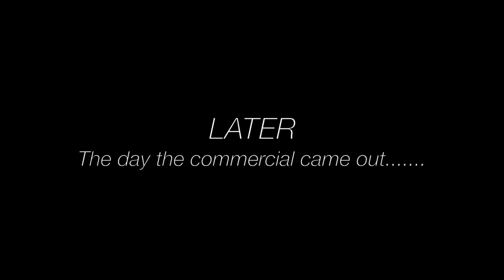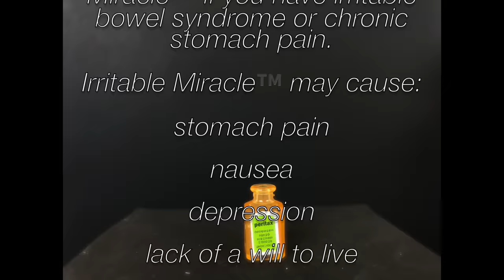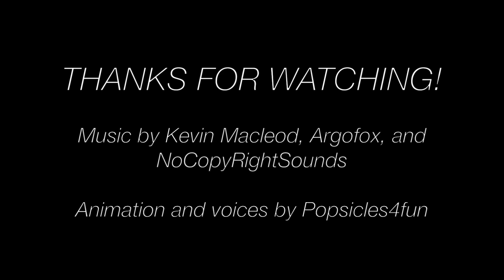The Commercial Catastrophe- A Monster High/Ever After High Stop Motion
Heath tries to find fame by acting in a commercial, but it doesn't go as planned when someone tries to steal his spotlight.

I've been posting monster high and ever after high stop motions since 2011.